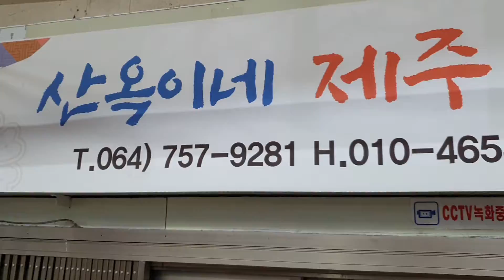명품 길거리 음식 빙떡 제주도 토속음식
제주도 동문시장 빈 떡 제주 토속 음식